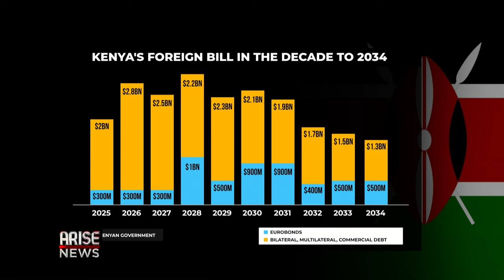Authorities Yet To Confirm $1.5bn UAE Loan For Kenya - Churchill Ogutu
Churchill Ogutu, Economist with IC Asset Managers, spoke to the Global Business Report about Kenya’s troubling fiscal structure